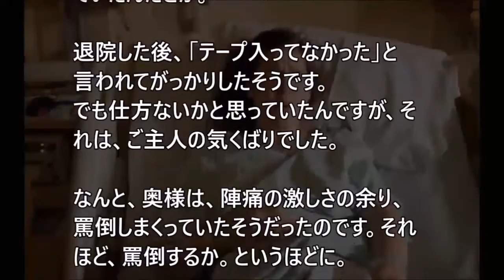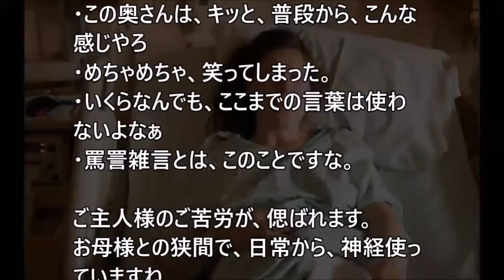私『出産ビデオは？』夫『ごめん！撮るの失敗した』⇒屋根裏部屋に出産ビデオが隠されていたので見てみると！！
↓おススメ動画↓
【スカッとする話】 トメ友が私に 「鬼嫁ぶりを聞いたわ」 なので、トメの言う通りにｗｗ
有村架純、CMで鬼嫁に？冷めたにらみに“三太郎”凍りつく…「auスマートバリュー」新CM 「鬼と鬼嫁」編
可愛すぎる鬼嫁がガチで怖すぎた！俺と鬼嫁の100日戦記やってみた！Part3！実況プレイ